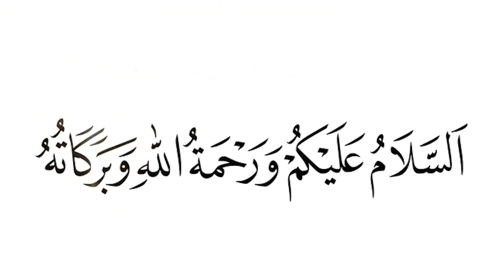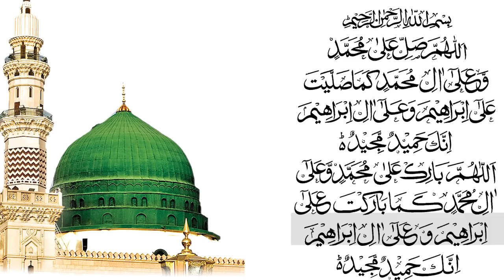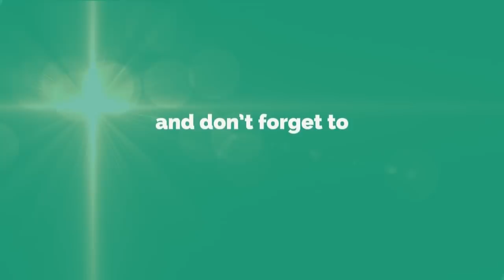Beshumaar rizq k liye 17 din ka Bhatreen Wazifa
Hamaray iss channel Per aap ko har tarha kay mustanad wazif millein gay ... jo kay mukamal tasdeeq kay baad aap ki khidmat mein paish kiyee jatay hein , aur jaha thoori si bhi shak ki gunjaish hoo aysay wazaif ko publish nahi kia jata ...
Beshumaar  rizq k liye 17 din ka Bhatreen Wazifa .in main pehli shirt ye hai k app 5 waqt nimaz ki pabandi zrur kary
dusri shir main ye hai k app ka maqsad ya khuwaish jaiz honi chahie .na-jaiz hajat ya maqsad k liye wazifa karny par app khud nuqsan k zimadaar hun gay
wazifa ko poory yaqeen k sath . ALLAH PAK ki zaat par kamil yaqeen rakh k hii app wazifa sy poora faida utha sakty hai .